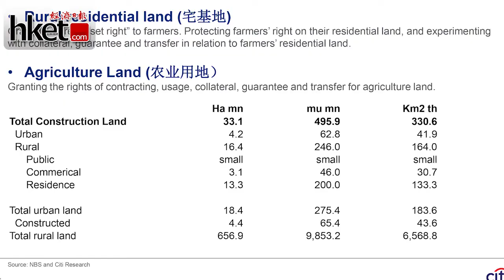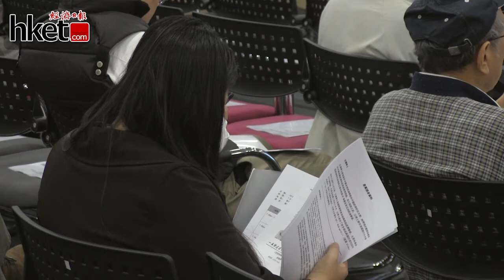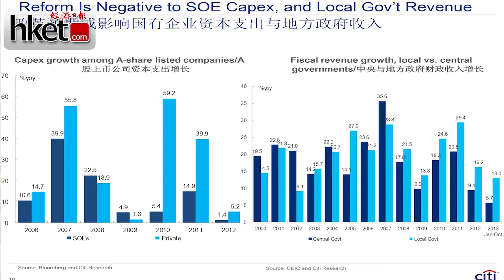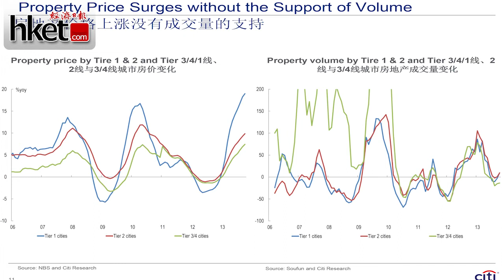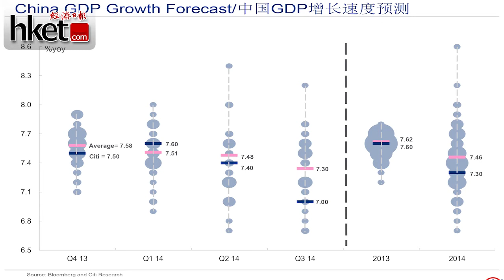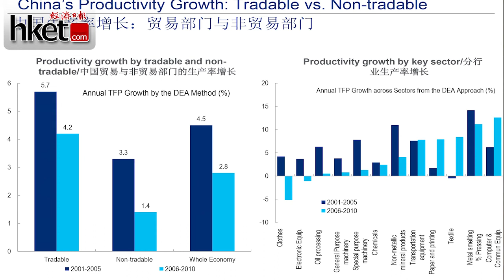三中改革投資講座(一) - 花旗沈明高博士：中國2014：改革展望與市場機會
《經濟日報》分別於12月9日及12日舉辦兩場「三中改革投資講座」，特請來瑞銀首席中國經濟學家汪濤博士、花旗集團中國研究部主管沈明高博士、中信銀行(國際)首席經濟師兼研究部總經理廖群博士，及《經濟日報》副社長兼研究部主管石鏡泉先生，一同解構三中改革的內容和影響，以及所帶來的投資機遇。

特設「三中改革投資講座」專版，重溫講座精華片段及相關報道，請登入